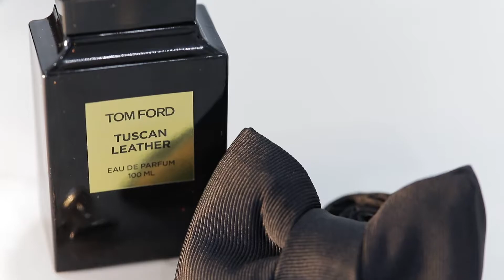Jahid & Munira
Cinematography:

Popal Films
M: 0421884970